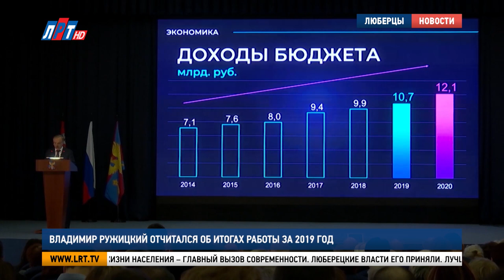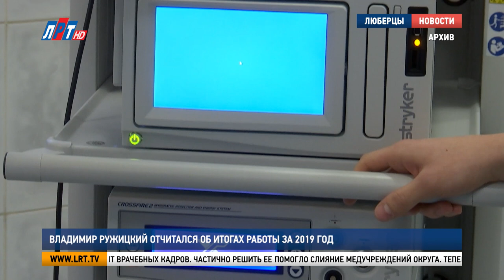Владимир Ружицкий отчитался об итогах работы за 2019 год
Владимир Ружицкий выступил перед жителями округа с ежегодным отчетом. В своей речи он подвел итоги работы за 2019 год и обозначил цели, которых предстоит достичь в 2020-ом. Главные тезисы доклада – в репортаже Дарьи Борисовой.

Владимир Ружицкий, глава г.о. Люберцы:
«Нас объединяет единая цель – чтобы в Люберцах хотелось жить, учиться, работать и отдыхать. И к этой цели мы идем все вместе!»

Повышение уровня жизни населения – главный вызов современности. Люберецкие власти его приняли. Лучше всего о благополучии жителей говорят экономические успехи.  Средняя заработная плата  в округе увеличилась на 6% и составила 63 тысячи рублей. За год в Люберцах создано почти 2 000 новых рабочих мест во многом благодаря привлечению инвесторов. Так, в августе удалось подписать соглашение с международной компанией «ИРЕКС».

«ИРЕКС» реализует в Люберцах инвестиционный проект по строительству нового производственно-складского комплекса. Объем инвестиций - более 1 млрд. руб., в рамках проекта будет создано более двухсот новых рабочих мест. В планах компании полностью перенести свое производство в Люберцы».

Добраться на работу люберчане могут с комфортом. Над благоустройством городского округа работают непрерывно. Это касается и дворов, и общественных территорий. В 2019 году преобразилась улица Звуковая, обустроена пешеходная зона на пересечении улиц Смирновская и Юбилейная. Особое внимание уделяют дорогам: автомобильным и пешеходным. За прошедший год отремонтировано 58 дорог и 76 тротуаров. Завершены масштабные работы по реконструкции Зенинского шоссе и моста через Пехорку.

«В рамках реконструкции расширено дорожное полотно до 4 полос, построена новая автомобильная развязка и мост, проложен тротуар, организована ливневая канализация, установлены мачты освещения, выполнено переустройство светофорного объекта. Всё это позволило более чем в два раза увеличить пропускную способность автотрассы».

Качество жизни населения зависит от качества медицинской помощи. Главная проблема люберецкого здравоохранения – дефицит врачебных кадров. Частично решить ее помогло слияние медучреждений округа. Теперь пациент может записаться на прием в любую поликлинику, где есть необходимый специалист.  Непрерывно ведется работа по привлечению новых кадров. Так, в 2019 году к работе в Люберцах приступили 32 терапевта и 7 педиатров.

«В текущем году необходимо привлечь 15 участковых терапевтов и 12 участковых педиатров. Есть острая потребность в узких специалистах: неврологах, отоларингологах, офтальмологах и кардиологах. Мы концентрируем усилия именно на первичном звене, решаем жилищные проблемы медиков в первоочередном порядке».

В центре внимания люберецких властей – семьи с детьми. За воспитание подрастающего поколения отвечают детские сады и школы. В округе отсутствует очередь в дошкольные учреждения для детей старше 3 лет, но есть потребность в ясельных группах. Сократить дефицит мест в яслях помогает возведение новых детских садов. В 2019 году открыты 2 дошкольных учреждения на 400 мест. Позаботились и о школьниках. В микрорайоне «Самолет» начались уроки в новом инженерно-технологическом лицее на 1100 мест.

«В 2020 году введем в эксплуатацию еще 3 детских сада на 730 мест, из них 290 ясельных, и 3 школы на 3700 мест в микрорайонах «Самолет Зенино» и «Самолет Томилино».

Результаты работы люберецких властей оценило Правительство Московской области. Округ занял 11 место в рейтинге-50. Это уверенная «зеленая зона». Среди городов с численностью населения более 300 тысяч человек, Люберцы стали лидером.

Дарья Борисова, Валерий Абсалямов, Алексей Андреев и Сергей Гвоздев, www. lrt.tv